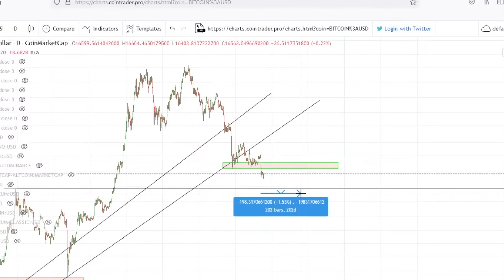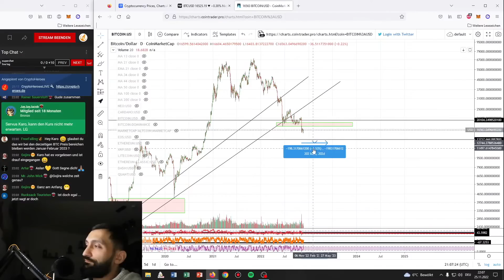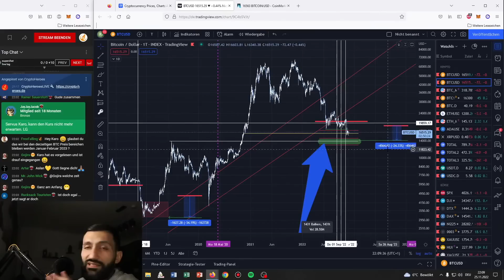Bitcoin-Anstieg Anfang 2023!